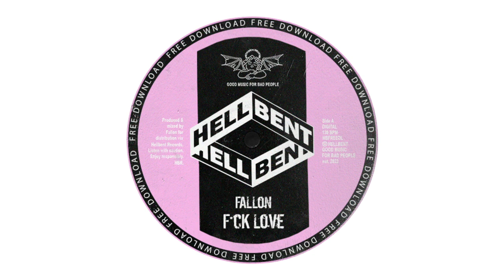Fallon - F*ck Love